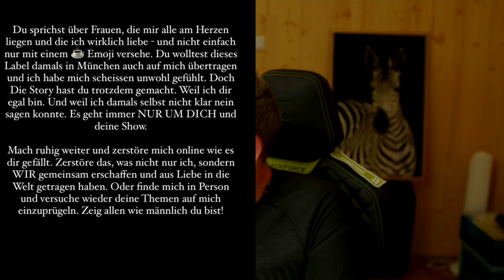Spiri-Trash-Beef Julian Zietlow und Kynam: Runde 2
Vorweihnachtliche Ablenkungen #2